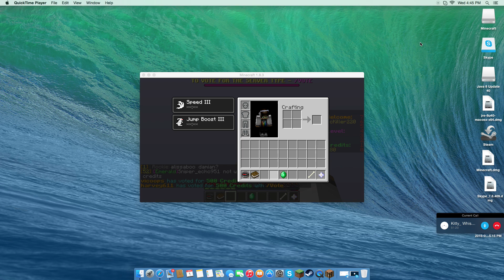Minecraft With Kitty_whiskers!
ALL THE PEOPLE YOU NEED THERE √\